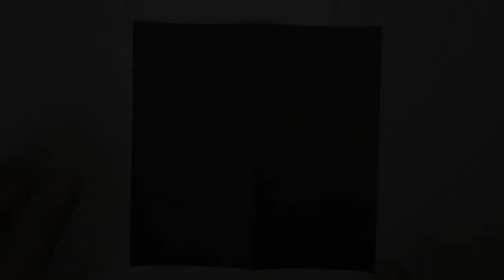A Haunted House Origami (TUTORIAL) HOLLOWEEN DECORATION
This is perfect as a Holloween Decoration.
An easy Origami Haunted House Dedigned
For begginers and kids.
Happy Folding!😊